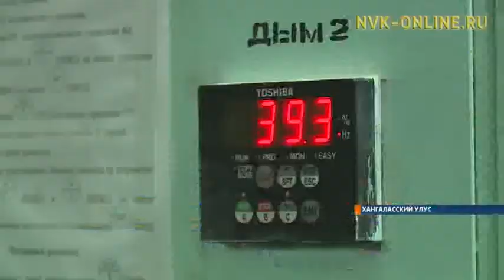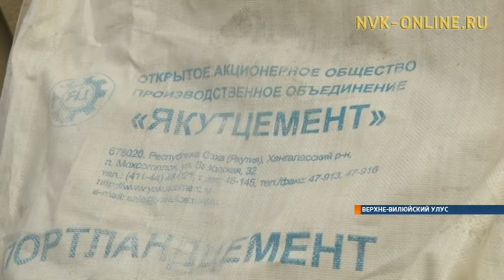Егор Борисов принял участие в запуске нового шламбассейна «Якутцемента»